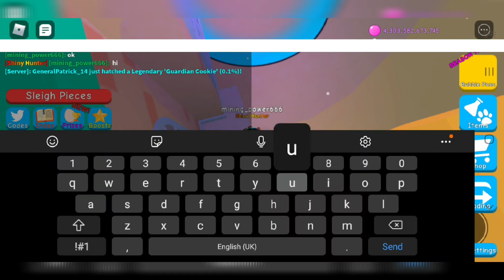Trading my secrets for shiny lim